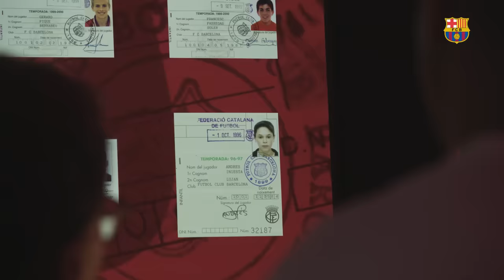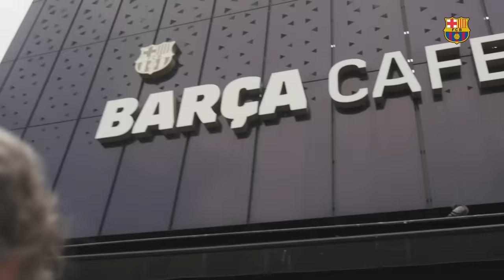JOAOS VISIT BARÇA'S FACILITIES 📖🏆🛍️☕️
A behind the scenes look at Joao Felix & Joao Cancelo visit to the Barça Immersive tour, Barça Cafe and the Barça Store!